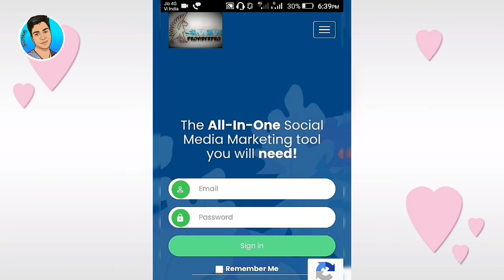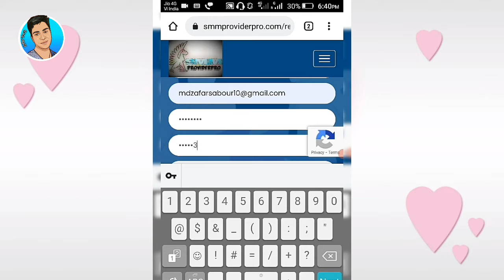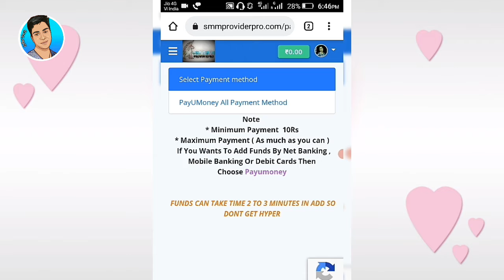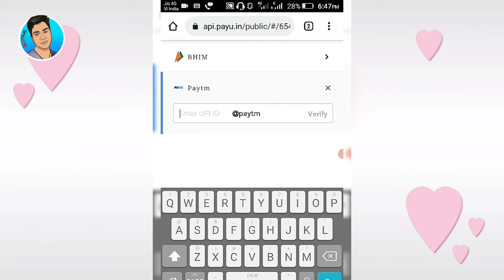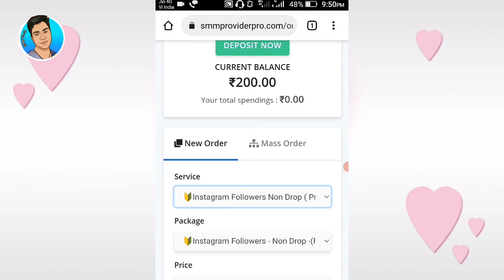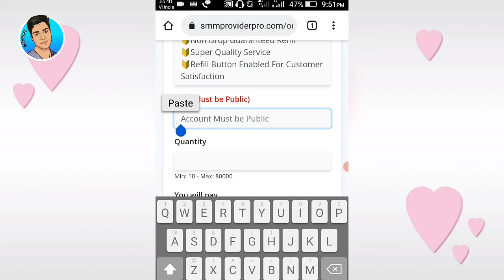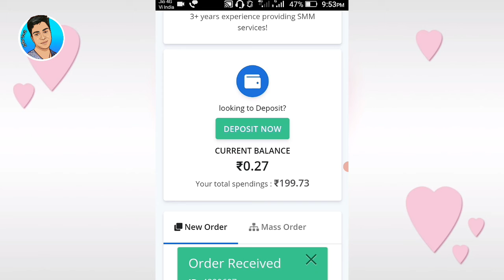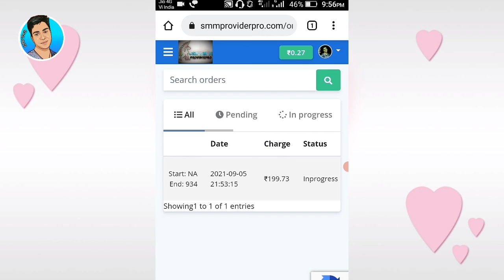Instagram par real followers Kaise Badhaye 2021 | Instagram par follower Kaise Badhaye 2021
𝐂𝐒 𝐌𝐄𝐃𝐈𝐀 𝐍𝐄𝐓𝐖𝐎𝐑𝐊
MANEGED BY - CHITRARANJAN SHARMA

𝐖𝐄 𝐂𝐎𝐍𝐍𝐄𝐂𝐓 𝐁𝐑𝐀𝐍𝐃𝐒 𝐖𝐈𝐓𝐇 𝐈𝐍𝐅𝐋𝐔𝐍𝐂𝐄𝐑𝐒 🔥